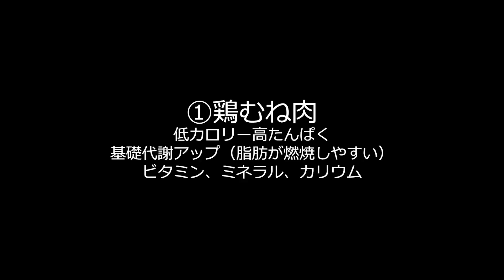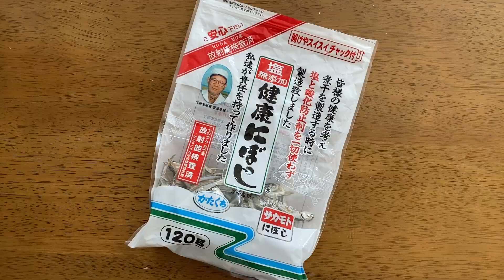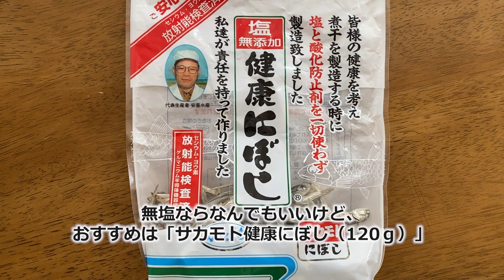【シニア犬】夏バテ知らずのおススメ食材・５選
ペットは夏バテになると元気がなくなり、食欲が失せます。
しかし、手作りご飯なら食いつき抜群！
夏バテを解消する栄養素がいっぱいの、
おススメ食材を紹介します。
食欲モリモリ、夏バテもすぐに解消です。
【シニア犬】【シーズー】【マルプー】

このチャンネルでは、れもん&ゆずを中心とした生活雑記・役立つ情報をお届けしています。
１）ペット（犬）と一緒に遊べる場所・施設・お店を紹介
２）うちのペット（れもん＆ゆず）の日常生活と関連情報
３）手作り犬ごはんのレシピ……等